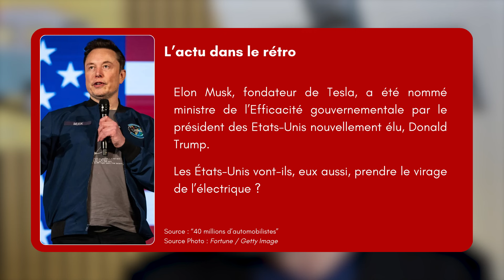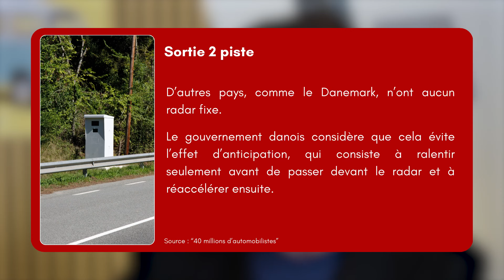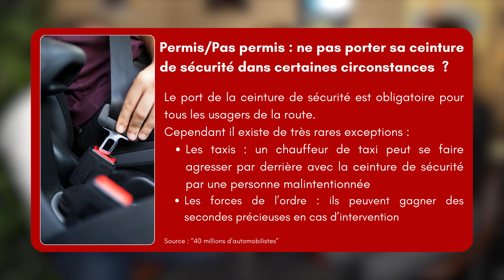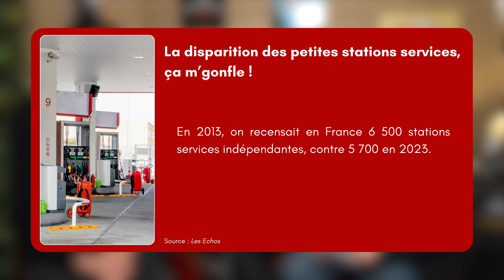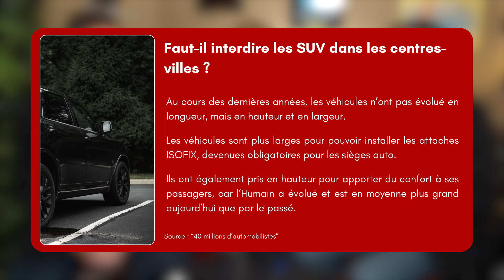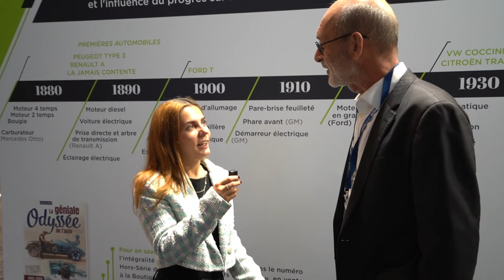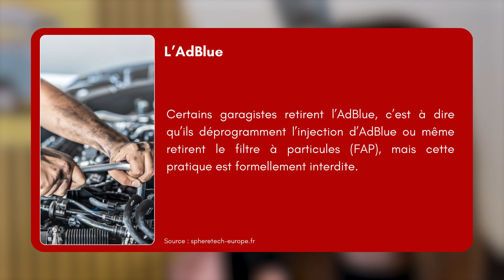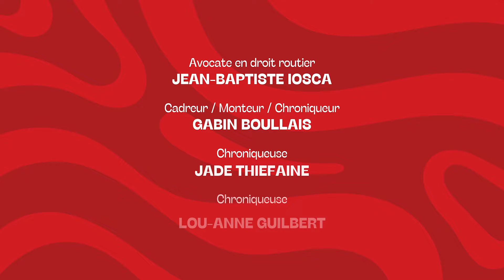En Roue Libre #11 : Faut il en finir avec les SUV ?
Chaque semaine, retrouvez En Roue Libre avec toute l'équipe de l'association "40 millions d'automobilistes" et Laurence Péraud !
Avec
Laurence Péraud - Animatrice "En roue libre"
Pierre Chasseray - DG de l'association "40 millions d'automobilistes"
Aurélie Trégouët - Secrétaire générale de l'association "40 millions d'automobilistes"
Gabin Boullais - Chroniqueur et Réalisateur de "En roue libre"
Lou-Anne Guilbert - Chroniqueuse "En roue libre"
Jade Thiéfaine - Chroniqueuse "En roue libre"

Sommaire :

00:00 Intro
01:23 Actu dans le rétro
05:12 Sortie 2 piste : Les radars sauvent des vies
08:48 Conduite accompagnée : Lou Anne ne paye pas le stationnement...
14:30 Permis pas permis : Rouler sans sa ceinture
19:03 C Koi Struc : Un panneau pleins de troues
20:56 Passion Auto : La 2 chevaux de "Le Corniaud"
24:58 Ça m’gonfle : La désertification des petites stations services
28:06 Vrai du Faux : Les SUV sont-ils plus dangereux ?
40:59 La p’tite vadrouille au stand "On n'arrête pas le progrès" du salon de l'Auto
44:44 Démonte ta caisse: La cristallisation de l'Ad Blue
49:57 La galère de Gabin : Le givre sur le pare-brise
53:16 Bonus assuré : L'assurance bris de glace
55:43 Outro
Comment soutenir En Roue Libre ?